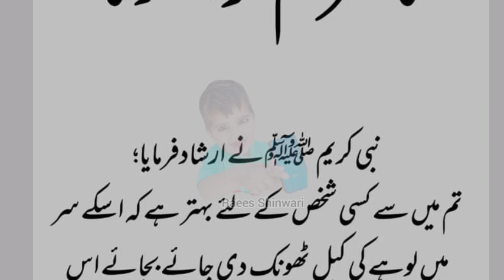Ahadees mubarak daily basis ahadees mubarak| daily dua for every Muslim|daily Darood Shareef darood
quran sharif
ahadees mubarak
daily basis Dua
achi Batain
achi baat status
islamic videos